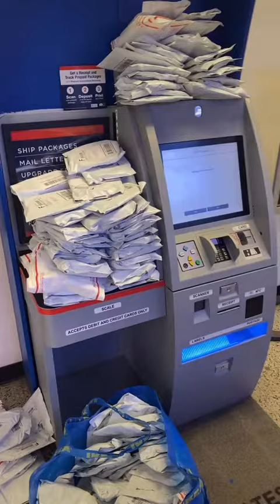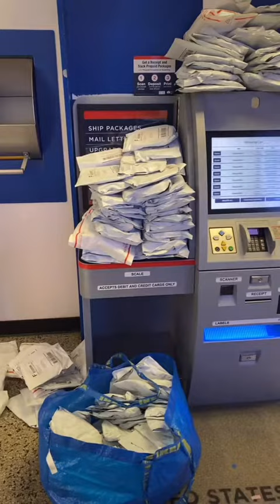Shipping Packages, Experience sharing (Farsi)